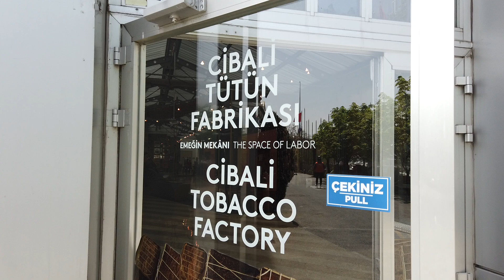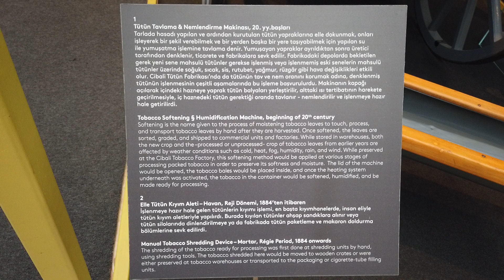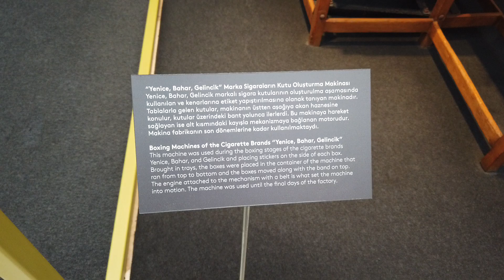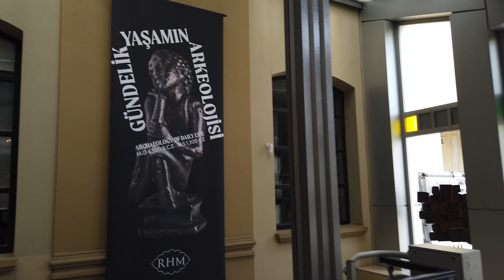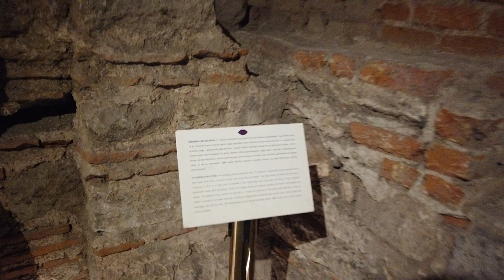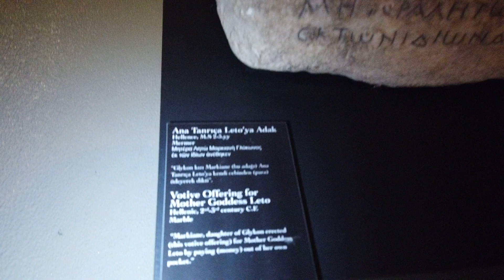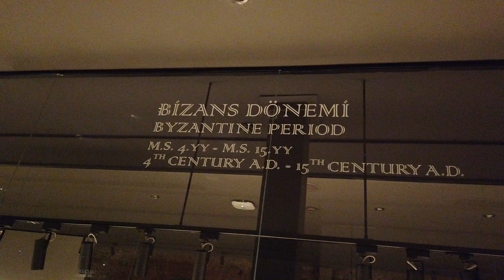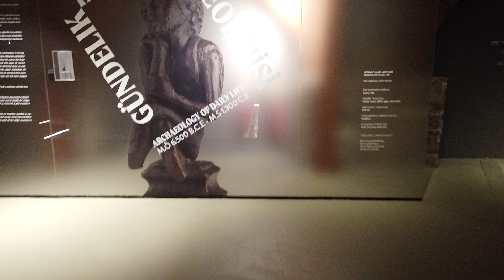Rezan Has Müzesi - Cibali Tütün Fabrikası (Rezan Has Museum - Cibali Tobacco Factory)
00:00 Giriş (Entrance)
00:10 Tütün Fabrikası (Tobacco Factory)
04:50 Müze (Museum)
05:05 Kadir Has (Kurucu/The Founder)
05:20 17. Yüzyıl Kalıntı (17th-century Ruins)
07:00 Neolitik Dönem (Neolithic Period)
07:10 Kalkolitik Dönem (Chalcolithic Period)
07:28 Tunç Çağı (Bronz Age)
07:45 Demir Çağı (Iron Age)
08:02 Yunan Dönemi (Greek Period)
08:24 Roma Dönemi (Roman Period)
08:42 Bizans Dönemi (Byzantine Period)
09:01 İslami-Selçuk Dönemi (Islamic-Seljuk Period)